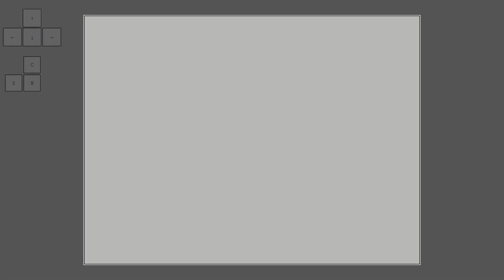UNDERTALE: CALL OF THE VOID [Placek's Take] -Phase 1 No Heal [Undertale fangame]